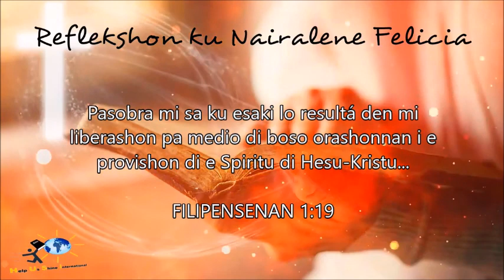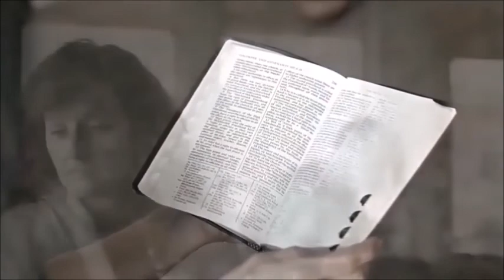LO MI RESA PA BO / REFLEKSHON DI DIA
BON SIMAN i FELIS LUNA DI MEI.
Bo tabata sa ku tin un diferensia grandi entre; LO MI HASI ORASHON PA BO, i entre MI KE HASI ORASHON KU BO AWORAKI?

Sigui share i bendishoná un amigu